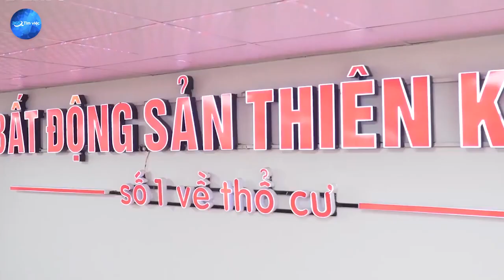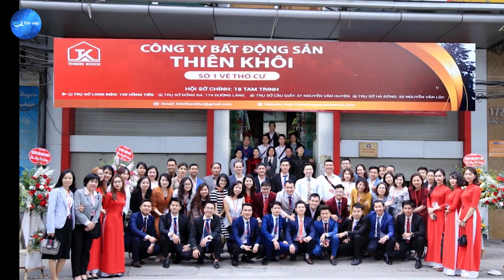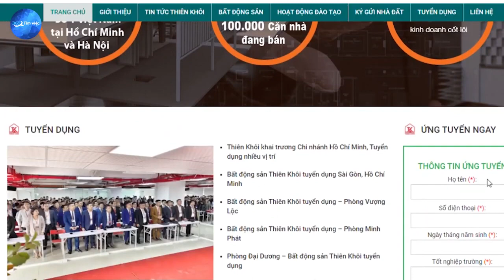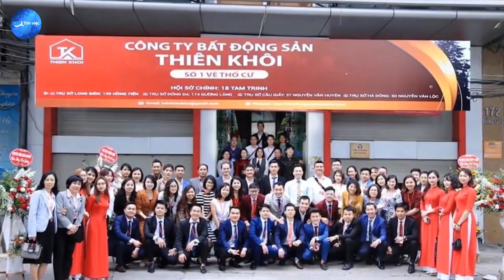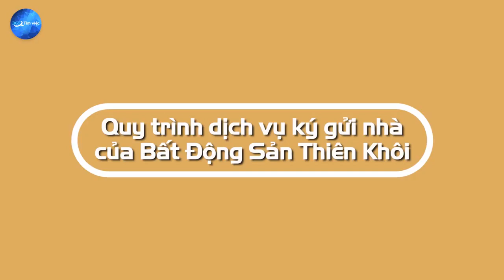Bất Động Sản Thiên Khôi - Số 1 về BĐS Nhà ở thổ cư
Thiên Khôi ra đời với sứ mệnh kết nối khách mua và chủ nhà qua tiêu chí: “Chủ muốn bán bất động sản, đến Thiên Khôi - Khách muốn mua bất động sản, đến Thiên Khôi”. Bằng sự am hiểu thị trường, doanh nghiệp này đang cố gắng trở thành đơn vị môi giới đem lại giá trị đích thực cho chủ nhà và khách mua.
Bên cạnh đó, bất động sản Thiên Khôi cũng là nơi người lao động có thể tham gia học tập và tìm kiếm việc làm sau đào tạo. Với tiềm lực sẵn có cùng những hoạch định rõ ràng, các cá nhân, tổ chức có thể tin tưởng tìm hiểu thông tin tại đây, nhằm đưa ra quyết định đầu tư bất động sản chính xác, hạn chế rủi ro.
Đến nay, Thiên Khôi có hơn 17.000 nhân sự giỏi chuyên môn, nghiệp vụ. Ngoài hội sở chính ở tầng 5 tòa VTC Online - 18 Tam Trinh, Hai Bà Trưng, Hà Nội, công ty đã mở thêm 6 trụ sở tại thủ đô; một chi nhánh tại 52 Trương Định, phường Võ Thị Sáu, quận 3, TP.HCM và 4 trụ sở khác tại thành phố này.